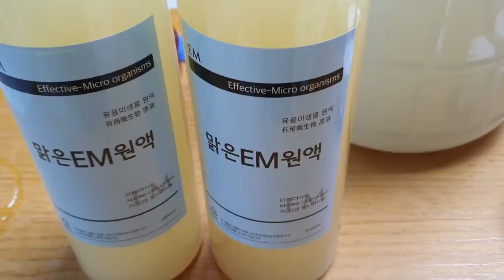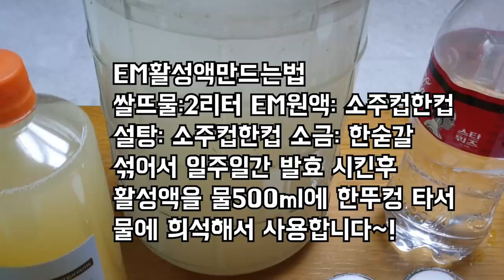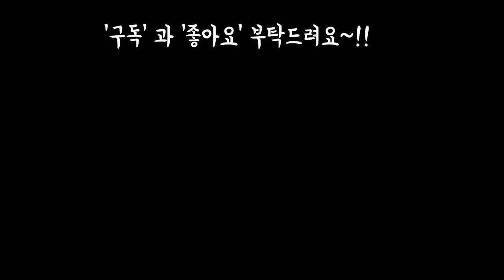우리집 악취제거 무좀 습진 모두싹~살균 살충 영양까지 만능필수용품 1년사용후 강력히 추천 합니다 (ft.안보심후회막급)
안녕하세요
이엠 활성액 만드는법
공유 합니다

EM(Effective micro organisms)
  유용미생물액

쌀뜨물 2리터
설탕 소주한컵
이엠원액  소주한컵
소금 한숟가락
모두 섞어서 일주일
발효시킨후 물500ml
에 이엠활성액 한뚜껑
타서 여러가지 용도로
사용 하시면 됩니다~♡♡
식물에 사용하면 살균살충효능
청소에 사용하면 악취제
무좀습진에 사용하면
싸악 없어집니다

그럼 오늘도 웃음만 가득한
날 되세요🤗💕💕🎵